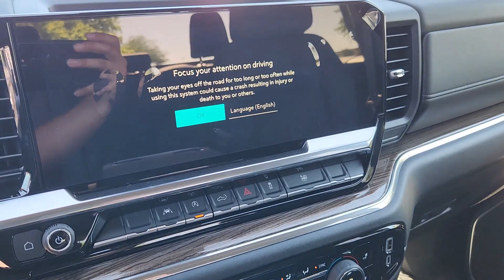2024 Chevrolet Silverado_1500 LT TX Houston, Katy, Brookshire, Rosenberg, Sugarland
New 2024 Chevrolet Silverado_1500 LT available at Classic Elite Chevrolet located in 8100 S Texas 6, Houston, TX, 77083. Servicing the Houston, Katy, Brookshire, Rosenberg, Sugarland area.
Please mention the stock WR1214686 when you contact the dealership for this vehicle.

This could be the car for you, the  2024  Chevrolet Silverado_1500. The smooth-riding Silverado 15 Hundred delivers rugged strength, a quiet and spacious cabin, agile handling, and technology that keeps you connected. The following are some of this vehicles highlighted options: Heated Steering Wheel
, Intelligent Auto on/off High Beams, Pre-Collision System, Wireless Charging Station, Keyless Entry, Heated Driver Seat, Premium Sound System, Heated Mirrors, Lane Keeping Assist, Satellite Radio. Powerful versatility meets comfortable convenience in the Silverado 15 hundred. Come in and drive it.